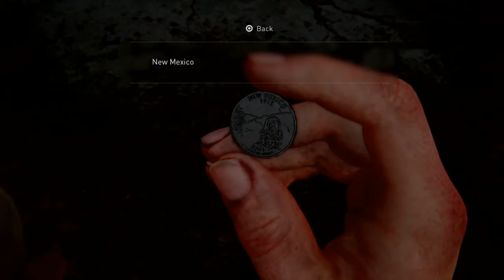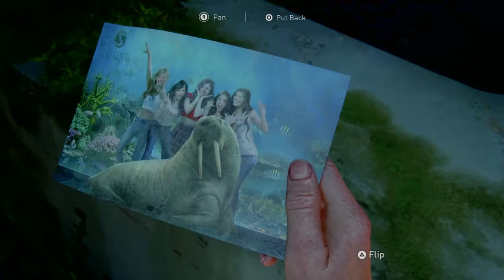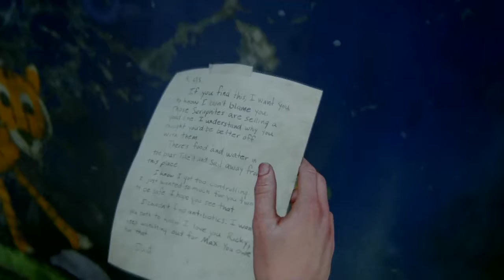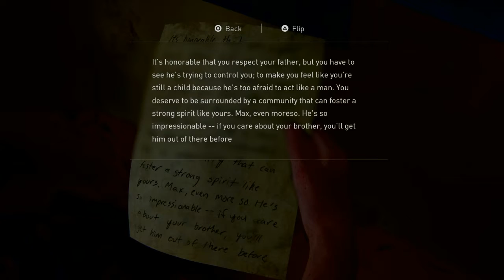The Last Of Us 2 - Episode 19 -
This Gave Me A Good Insight On How Militant (WLF) Is, Also How Seemingly Organized They Are. It Was Weird Seeing Abby This Obedient Towards Isaac, Then Again He Is Their Leader. Abby's Perseverance 2 Find Owen Is Admirable, But I Still Hate What She Did 2 Joel. That Will Never Change.